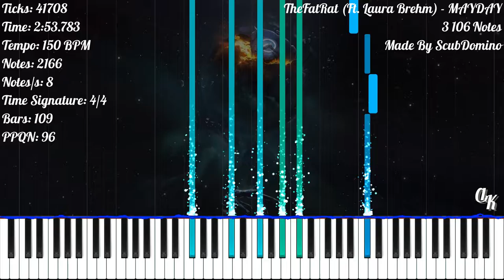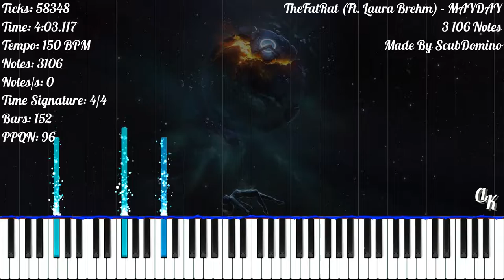[Piano Cover] TheFatRat (Ft. Laura Brehm) - MAYDAY | 3 106 Notes | ScubDomino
Happy Birthayday To Meeeeee :3

★‡ MIDI INFORMATION ‡★

MIDI Name: Playable Piano - TheFatRat ft. Laura Brehm - MAYDAY
MIDI Size: 29.69 KB
Made By: ScubDomino
Notes: 3 106
Highest Notes/s: 36
Time Signature: 4/4
Bars: 153
Tracks: 6
Tempo: 150 BPM
PPQN: 96

★‡ VIDEO INFORMATION ‡★

MIDI Player: Zenith MIDI
Zenith Pack: Synthesia X (Made By MBMS & Arduano)
Audio Renderer: Keppy's MIDI Converter
Notes Counter: Keppy's Counter Generator
Video Editor: Shotcut
Video Resolution: 1080p60
Video Size: 2.76 GB

★‡ SOUNDFONT ‡★

Soundfont Used: LSPModel SR1928 Saniharto [Pro]
Soundfont Author: Lyzen's Piano
Download Soundfont: At Lyzen's Discord Server

★‡ DEVICE INFORMATION ‡★

CPU: 11th Gen Intel(R) Core(TM) i3-1115G4 @ 3.00GHz
GPU: Intel UHD Graphics
Operating System: Windows 11 Home Single Language
RAM: 4 GB DDR4 3200 MHz
Memory: 512 GB SSD NVMe PCIe

★‡ SUPPORT & CREDIT ‡★

★‡ HASHTAGS ‡★

★‡ COPYRIGHT ‡★

(According To YouTube's Request):
© TheFatRat (Ft. Laura Brehm) - MAYDAY